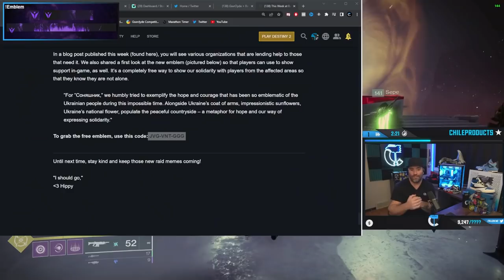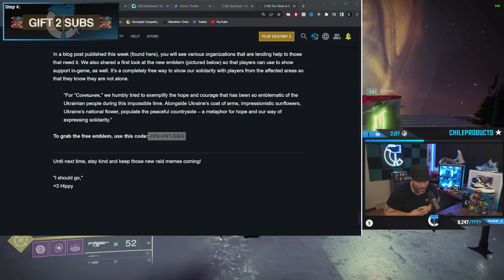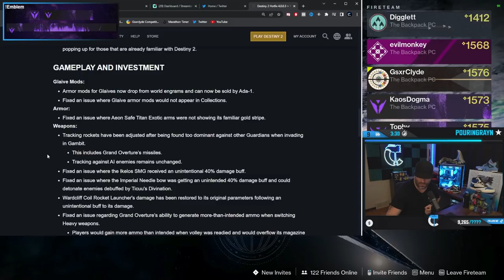Get These Raid Weapons NOW!!!